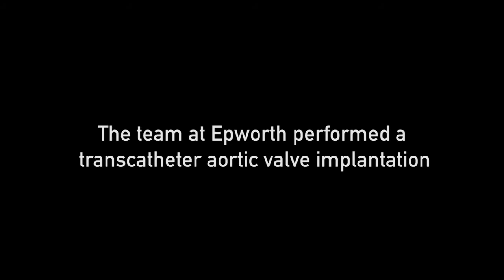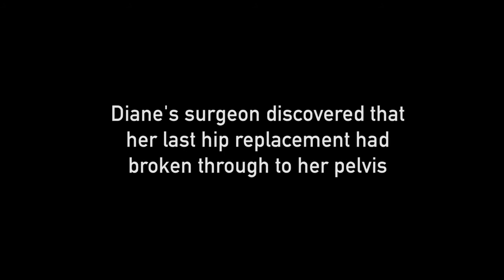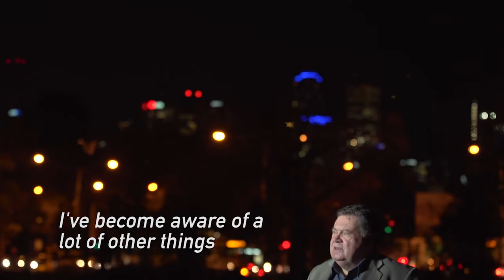Why Research Matters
Hear from our patients on why research at Epworth matters.

This video was shown at the 2016 Epworth Research Week Dinner.

Research Week is a time to celebrate and reflect on the varied and comprehensive research undertaken at Epworth HealthCare.